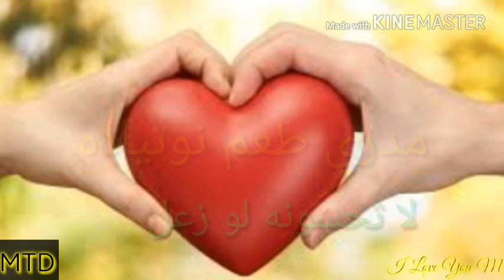اغنية نوتيلاه(نايم حبيبي بالقلب)Lyrics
إهداء خاص إلى ❤M❤

عزف اغنية شو حلو لزياد برجي على guitar